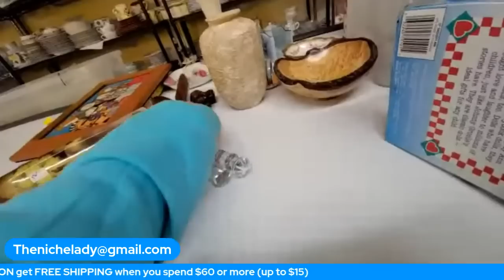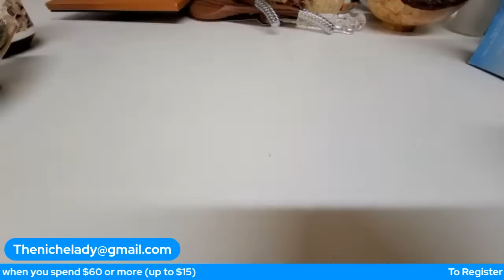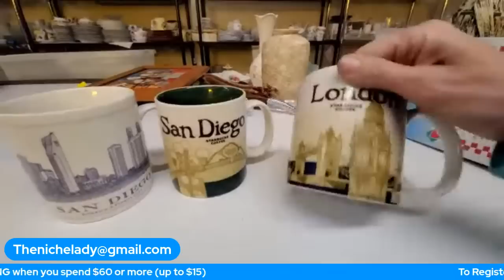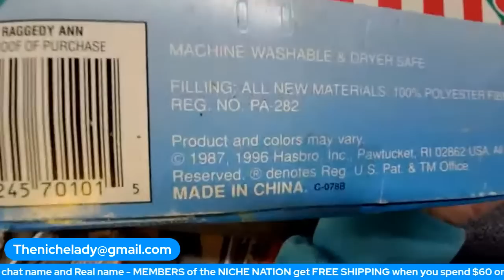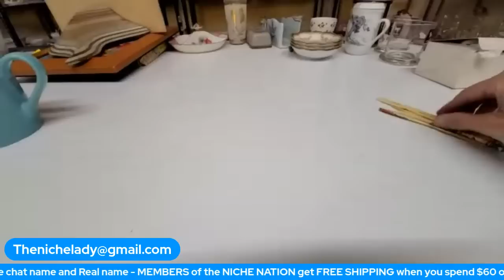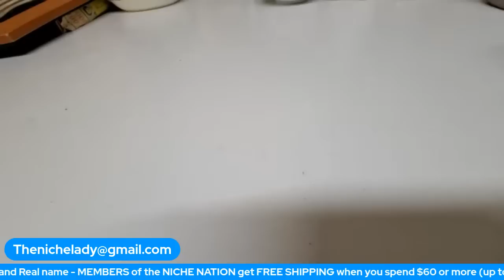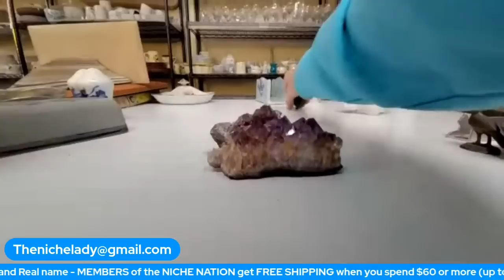Shopping a Honey Hole Thrift Store LIVE SALE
Come along as we get to sell items from a thrift store and start everything at $1!!
This is a new experience for me too as I only know about this place through Jordan (my daughter) so while I'm here in San Diego she arranged for us to do my LIVE sale from there!

All offers start at $1!  No timers,  no having to be first!

REGISTER TO WIN: Send email to with your YouTube name, your real name and your shipping zip code and that gets you all registered to join in the fun!
Offers start at just $1 on all items!  No timers, no stress!

I'll be selling some cool things on WhatNot.com Mondays at 3pm PT - Get $15 off your first purchase!